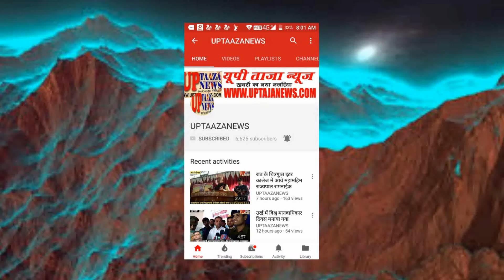कन्नौज में महिला लेखपाल से अधिवक्ताओं ने की अभद्रता के विरोध में मऊरानीपुर लेखपाल बैठे धरने पर